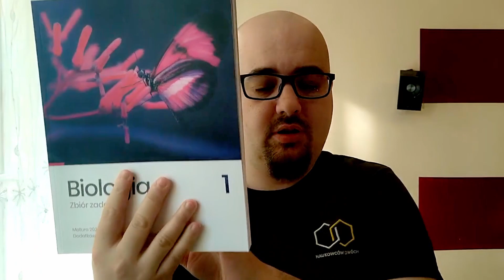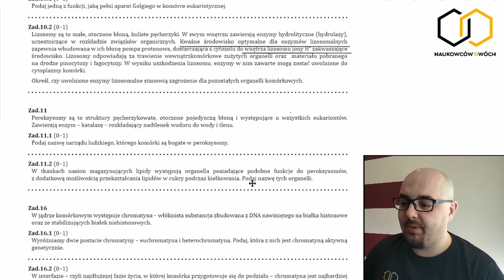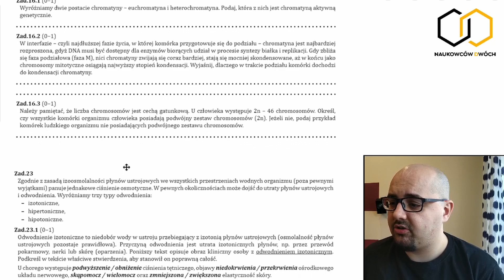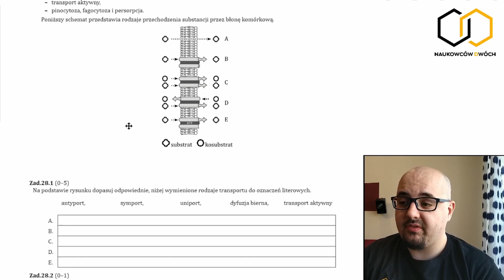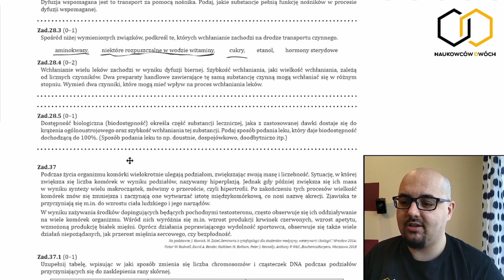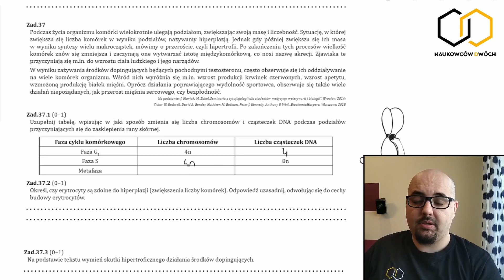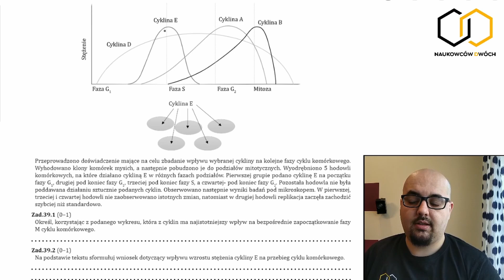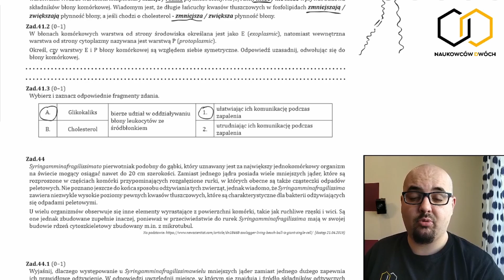Biomedica Biologia - recenzja i przykładowe zadania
Zapraszamy na nasze wakacyjne obozy maturalne!
Obozy z biologii i chemii do matury na 100% oraz relaks, plaża, kajaki, parki linowe i wiele więcej!

Naukowców Dwóch - to ceniona marka korepetytorska, założona przez Kubę i Filipa - dwóch braci z uwielbiających edukację i naukę. Specjalizują się w nauczaniu online przedmiotów z grupy matematyczno-przyrodniczej: biologii, chemii, fizyki i matematyki.